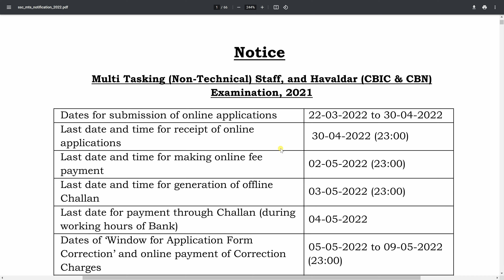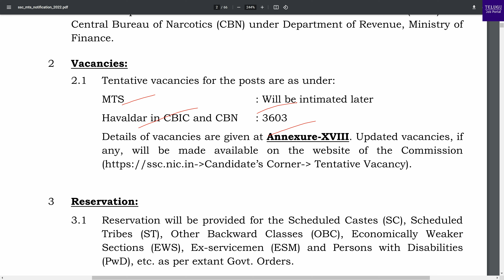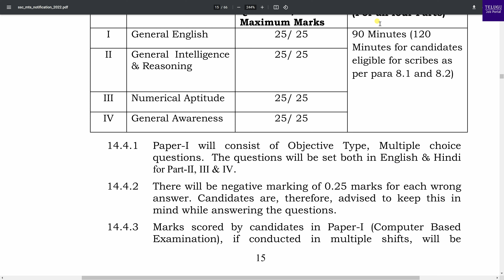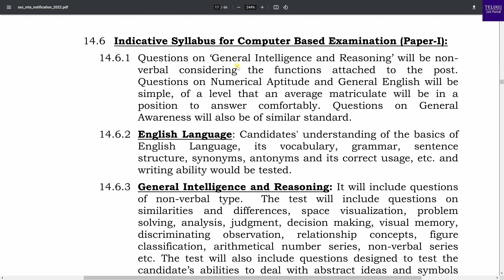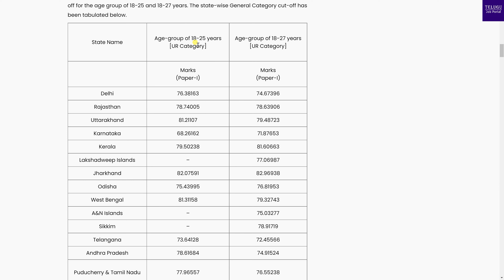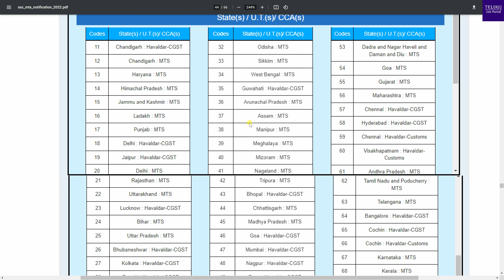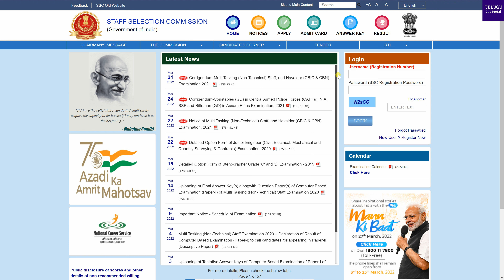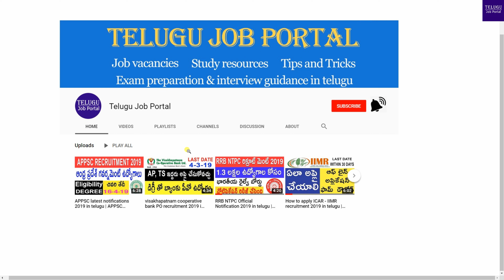SSC MTS Vacancy 2022 | SSC MTS 2022 notification | SSC MTS Recruitment 2022 | Telugu Job Portal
Multi Tasking (Non-Technical) Staff, and Havaldar (CBIC & CBN)
Examination, 2021.

Staff Selection Commission SSC, inivtes online applications from eligible
candidates for the posts of Multi Tasking (Non-Technical) Staff, and
Havaldar (CBIC & CBN).
SSC MTS Books:
SSC Multi Tasking Non-Technical Guide:

Timestamps:
00:00 Channel intro
00:05 SSC MTS Vacancy 2022 details
00:49 Important dates
01:42 Vacancies
03:28 Age limit
04:05 Education qualification
04:14 SSC MTS exam centre
04:39 SSC MTS exam pattern
06:53 SSC MTS syllabus
07:36 SSC MTS physical eddiciency test
08:04 Application fee
08:38 SSC MTS cutoff
10:25 SSC MTS online apply 2022
13:31 SSC MTS books
15:01 Like, share, subscribe
15:16 Channel outro